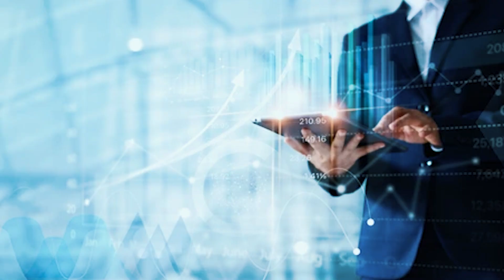Le SERIE TV rovinano i VIDEOGIOCHI? | FILI ROSSI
L'uscita della serie TV tratta da The Last of Us su Sky è dietro l'angolo... E gli appassionati di videogiochi, cinema e del videogioco in questione sono uniti sotto la stessa domanda: le serie TV rovinano i videogiochi? Come fare una trasposizione decente? Esisterà una serie TV sui videogiochi degna? In questo video della rubrica "Fili Rossi" proveremo a rispondere a questi quesiti.

- 0:00 Videogiochi e Serie TV
- 0:35 La serie di The Last of Us
- 2:15 Come creare una buona trasposizione
- 4:10 Tradurre è tradire
- 7:48 Lo fanno solo per soldi?
- 9:05 Conclusioni: come approcciare?

ꕥ Arcadia Cafè Podcast: dove parliamo di videogiochi, arte, letteratura, cinema e tanto altro e cerchiamo di trovare un filo rosso tra tutti questi mondi (che hanno tanto in comune).
✦ Per ascoltare il podcast in versione audio, ci trovate su quasi tutte le piattaforme di podcasting, in particolare su:
✦ Per vedere la versione video, trovate alcuni degli episodi qui su Youtube.

ꕥ Arcadia Cafè Twitch: dove sfruttiamo l'interattività per condividere con voi le nostre passioni ed idee. Non mancheranno anche qui ospiti e format originali.
✦ Per tutti i dettagli e le informazioni, clicca qui ed entra nel nostro mondo di streaming!
✦ Abbiamo aperto inoltre un canale per pubblicare tutte le serie gameplay più importanti ➤

Per non perdervi nessun aggiornamento sul profetto, per discuterne insieme e per ricevere notizie in anteprima (nella sezione per i sub di Twitch)

gruppo Telegram, per chiacchierare di arti, dintorni... e gattini (maneggiare con cautela, è solo per i veri pazzi)

dove troverete post editoriali, reels, foto dei momenti più belli dei vostri giochi preferiti, il tutto condito da grafiche coloratissime e storie interattive.